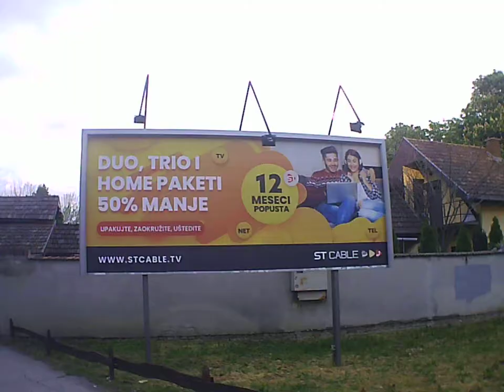Backa Topola topolya street camera cam Generplus 4k Cam Action Sport DVR by skulstars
BitCoin PaY

BCH Wallet
Legacy
164sRQTsGVbQ7V7wejq2Mw13Vc7jYr2Ds9
Bit Pay
CMXkzSow9YZw1d2NLV9wwSd57jL9UkA19h
Cash adress
bitcoincash:qqme8a687j3vw8zs2zu4ak2v7p8m6g6umuflq0gvfs

BTC Wallet
164sRQTsGVbQ7V7wejq2Mw13Vc7jYr2Ds9

skulstars